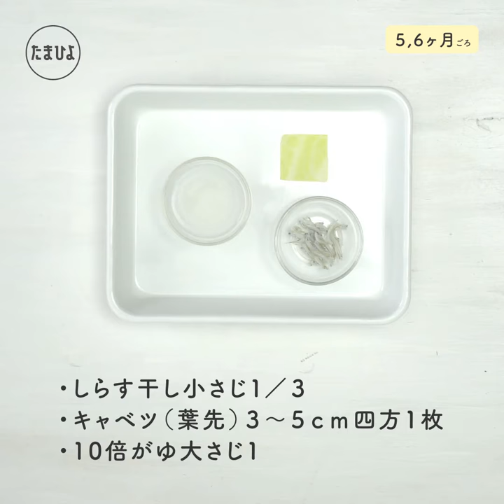たまひよ きほんの離乳食 しらす干しとキャベツのおかゆ【5,6ヶ月ごろの離乳食レシピ】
↓この動画の記事はこちらから！